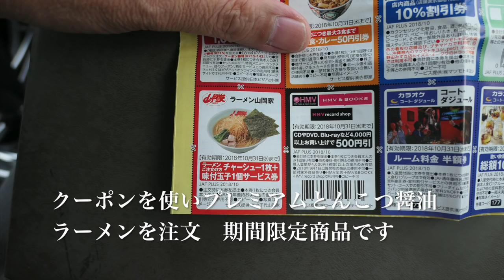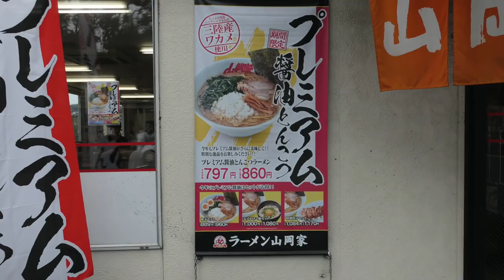山岡家でプレミアム醤油とんこつラーメンとスペシャルWTKGを食す ＃308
期間限定のプレミアム醤油とんこつラーメンを体験そしてスペシャルなしめのTKGに満足な昼食でした。　　❤️ 登録お願いいたします❤️